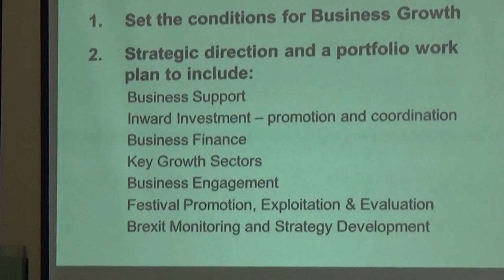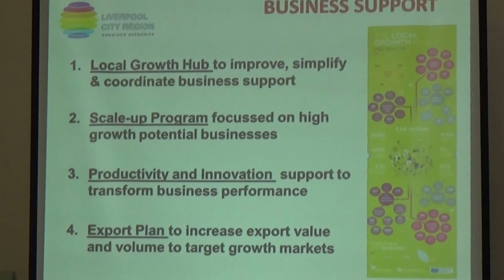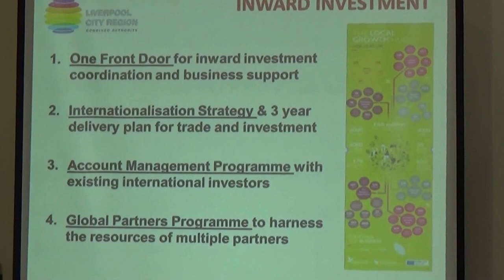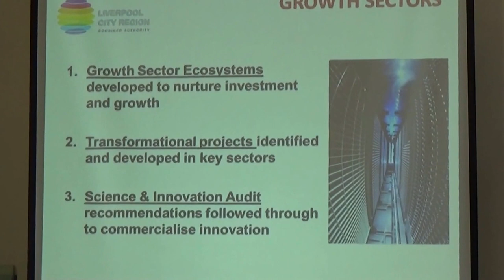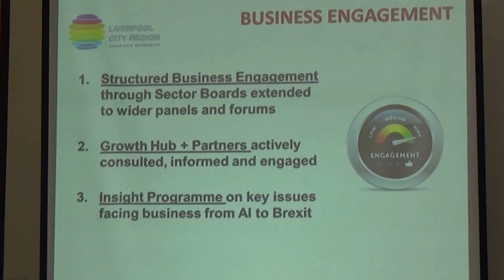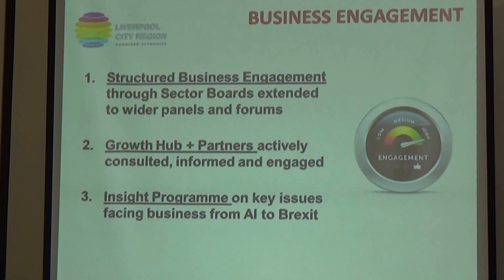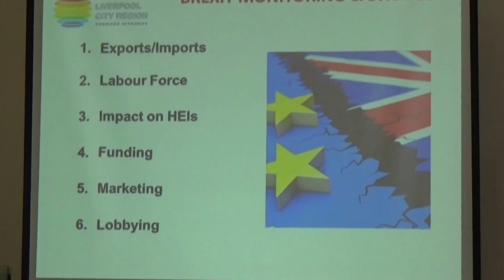Liverpool City Region Combined Authority 14th July 2017 8: Portfolio Update for Business and Brexit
Liverpool City Region Combined Authority 14th July 2017

Authority Chamber,  First floor, No. 1 Mann Island, Liverpool, L3 1BP

The agenda and reports for this meeting can be found on Knowsley Council's

8: Portfolio Update for Business and Brexit 0:01